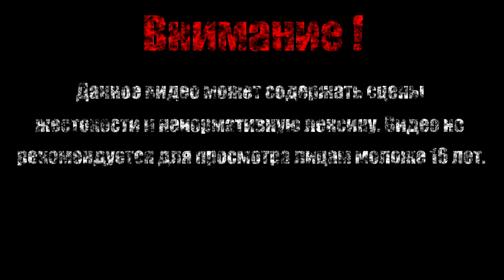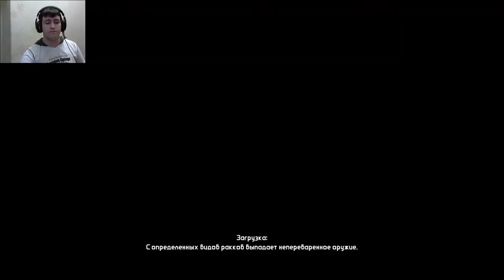ВОССТАНИЕ РОБОТОВ【Borderlands DLC: Claptrap's New Robot Revolution】#1